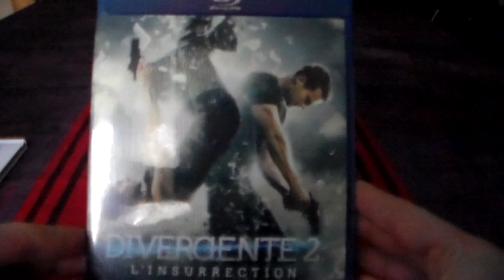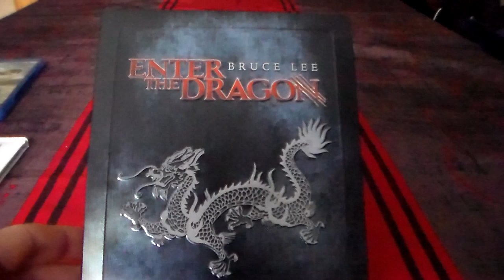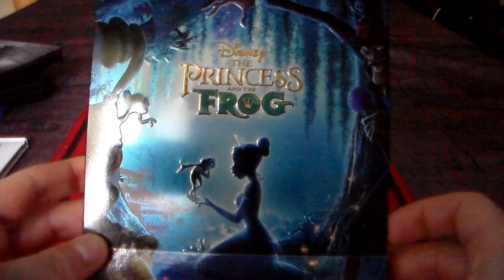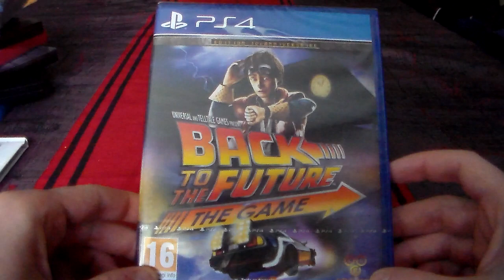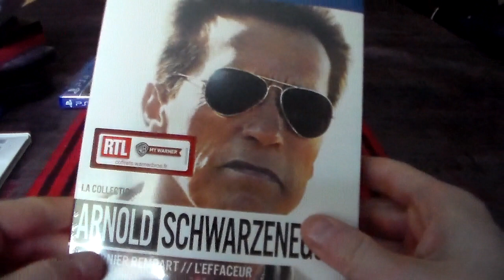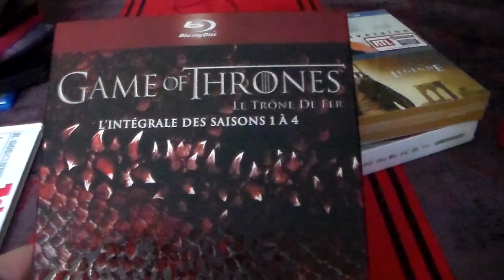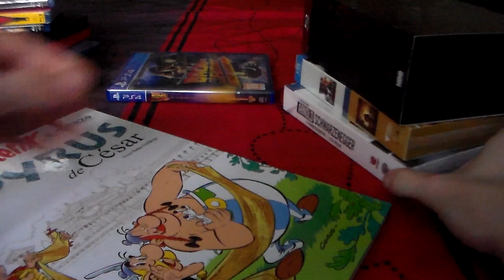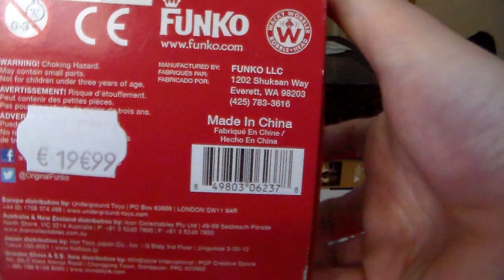Update Octobre 2015 2/2